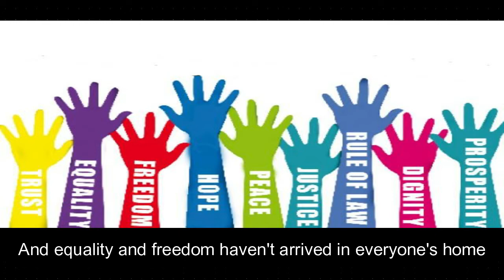Discrimination Is Crime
it is made by our effort and Please increase Hands With Hands with us.